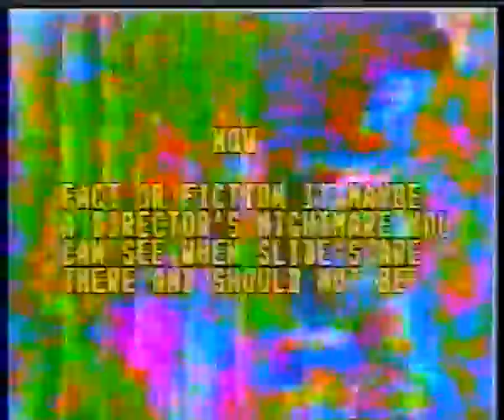Yorkshire TV Xmas Tape 1985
Hello to VT everywhere and Merry Christmas!

Welcome one and all to the first part of our festive double.

On here we will see the delights of Ted Rogers on a special edition of 3-2-1, Max Headroom introducing the tape, will plenty of clips of Home To Roost and Duty Free. Ken Dodd makes an appearance and an alternative ending to Where There's Life.

Jumps in a couple of places but that's to be expected.